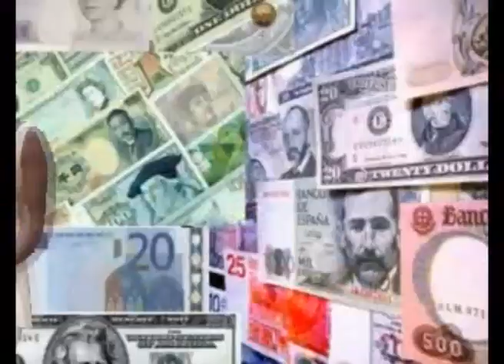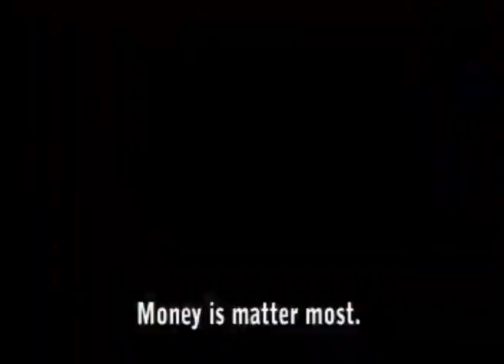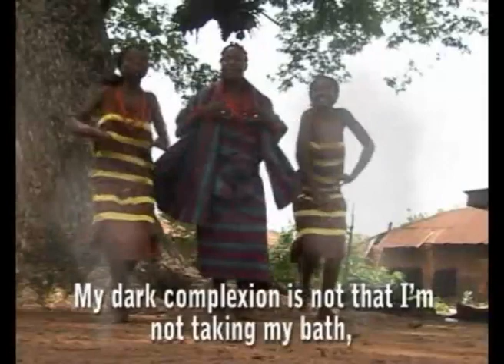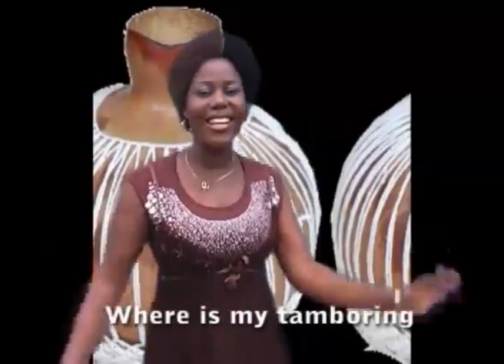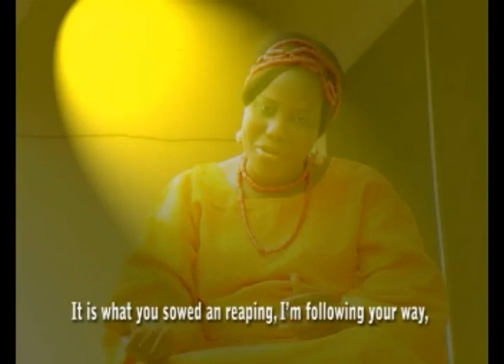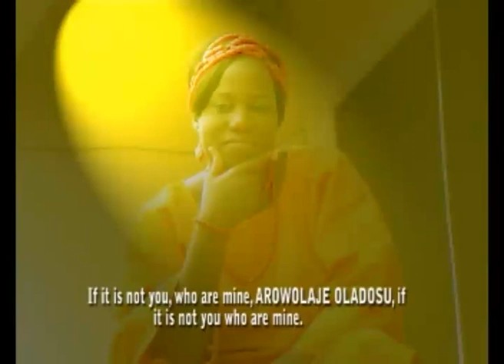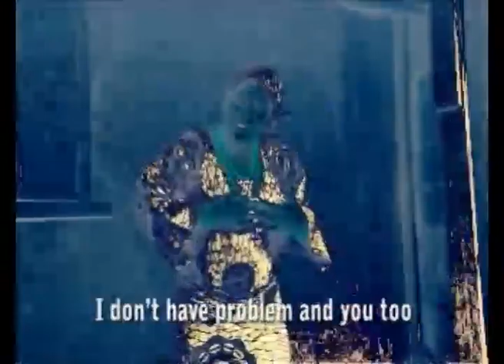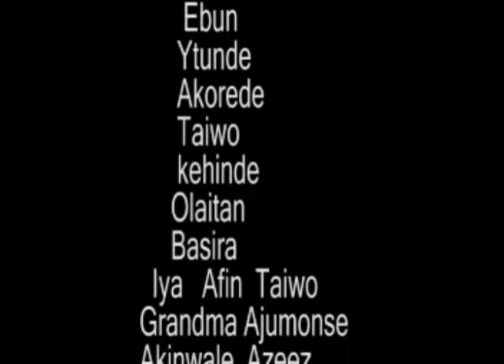AJE OLOKUN by ADEBAYO FALETI, SALEWA AROWOLAJE